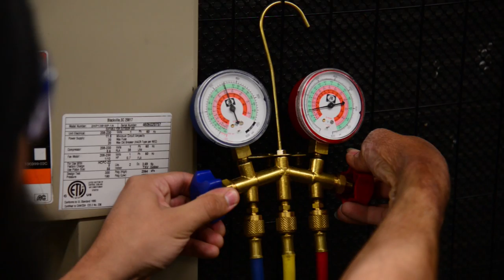Architecture & Construction Careers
Whether you're interested in residential or commercial construction, power your career in electricity, architecture or renewable energy and build your future.